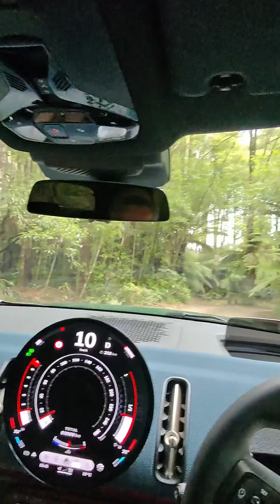Auckland to Pauanui Road Trip – Episode 3: Scenic Stop & Diver’s Rescue Mission!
In Episode 3 of our Auckland to Pauanui Road Trip, we make a spontaneous scenic stop that quickly turns into an unexpected adventure! As we pause to enjoy the stunning views, we meet Sam, a kina and lobster diver, who finds himself stuck in the mud with his 4WD. Join us as we lend a hand (and capture the whole experience with my Ray-Ban smart glasses) in a roadside rescue mission that adds a unique twist to our journey.

Come along for the ride as we experience the ups and downs of a true Kiwi road trip, complete with scenic views, local characters, and a bit of mud.

👨‍🍳 *Explore Simon Gault Home Cuisine kitchenware range* ,👇 now available at Briscoes! 🛍️

Explore Simon's culinary world on his official website and try out some delicious recipes from Simon Deli! 📚👨‍🍳

Did they slide onto your plate like a dream? Any surprises along the way? I read every comment and can't wait to hear about your experiences! 🍳